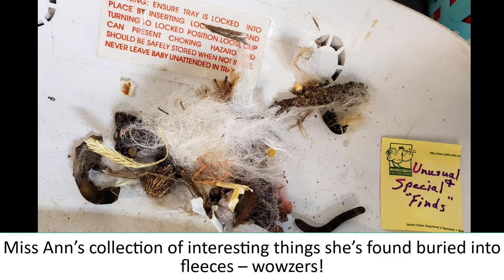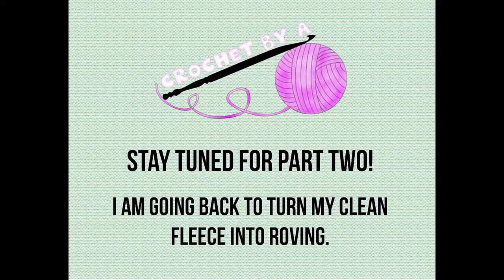A magical day at the fiber mill... Part one!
This spring I sheared some sheep. Sending the wool off to the fiber mill would have been easy, but so dull. I asked if I could go to the mill and help process it all. Here's some snippits from my first day of processing at the mill.